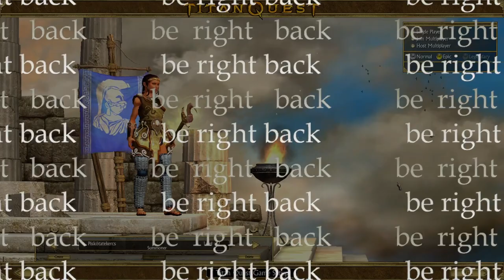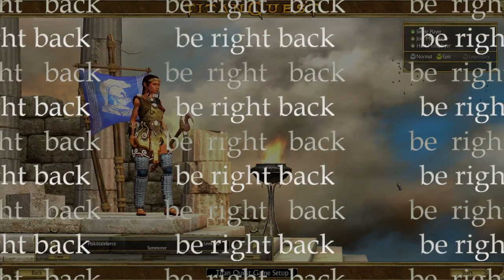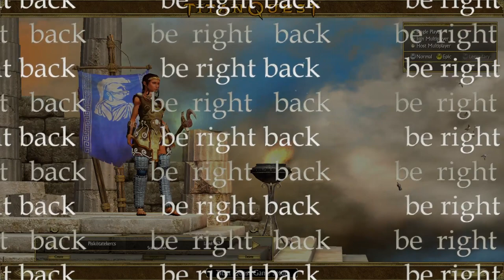Titan Quest Anniversary Edition stream vod | 2022-01-27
doggo cheese